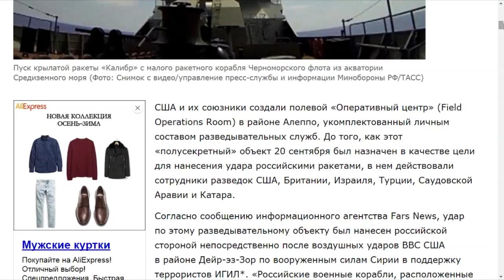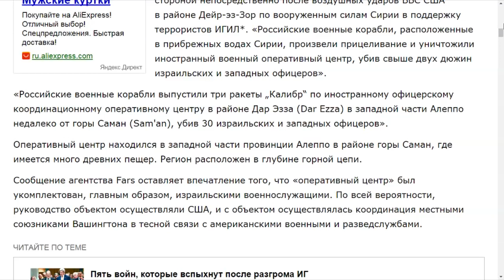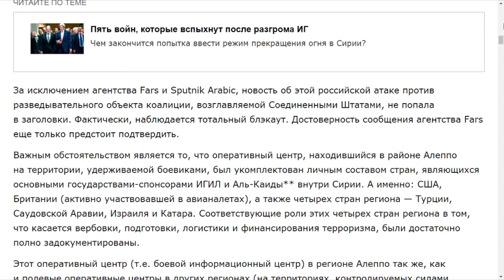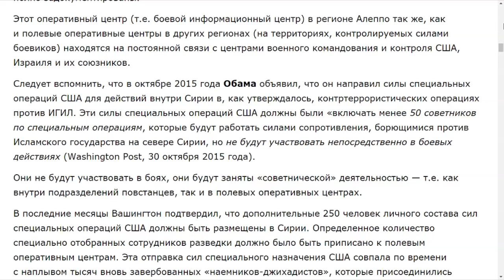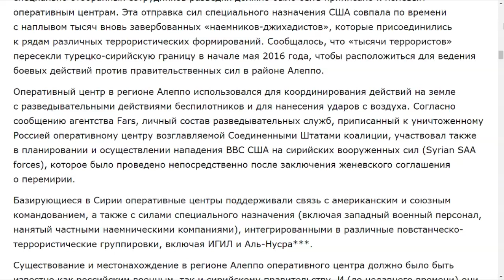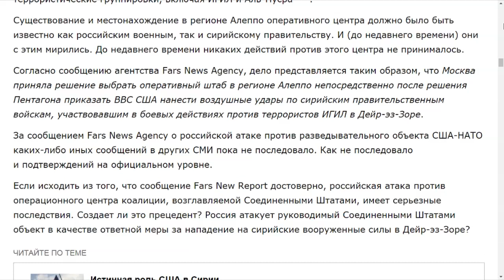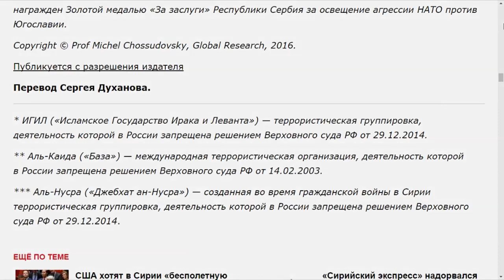СМИ молчат. Калибр наносит ответный удар по коалиции. Убиты 30 офицеров западных спецслужб